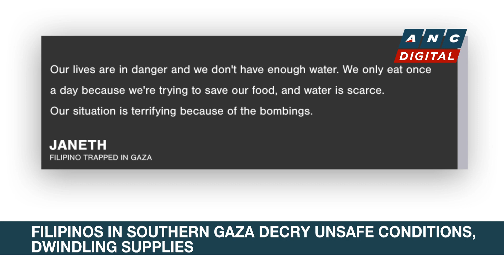Macron proposes int'l coalition to fight Hamas | ANC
Here are the stories on ANC's Headstart.